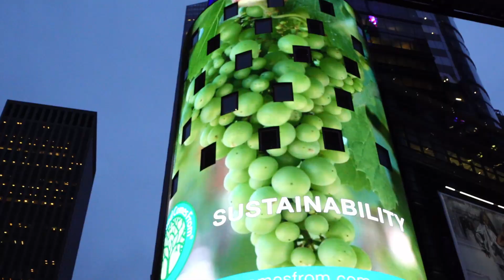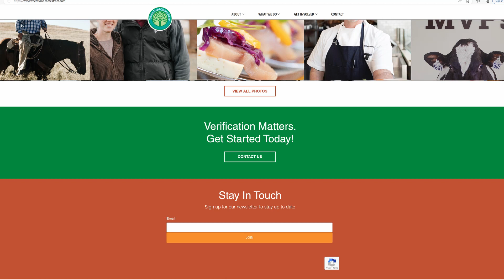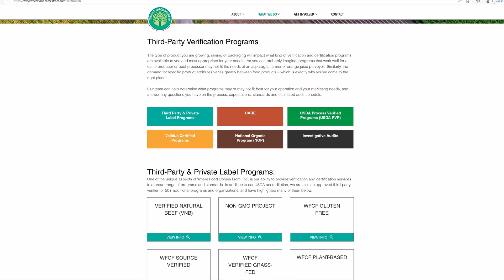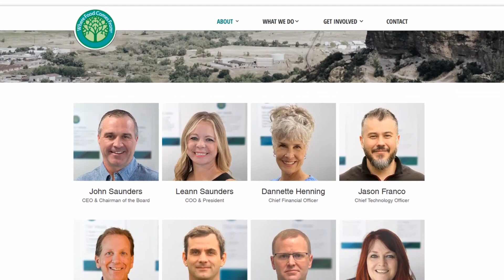Where Food Comes From at NASDAQ Jan 5, 2023